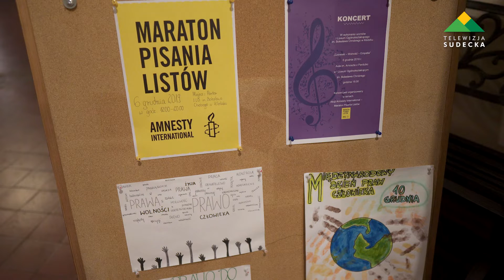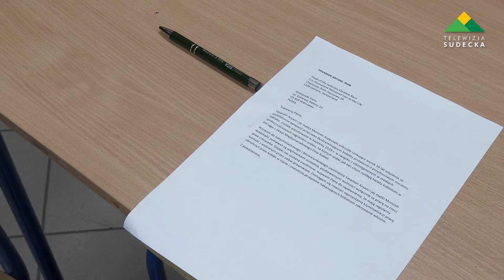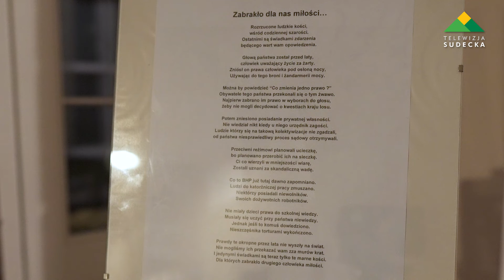MARATON PISANIA LISTÓW W RAMACH AKCJI AMNESTY INTERNATIONAL W KŁODZKU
Pisanie listów w obronie praw człowieka to międzynarodowa akcja organizowana przez Amnesty International. Od wielu lat Liceum Ogólnokształcące im. Bolesława Chrobrego w Kłodzku, organizuje maraton pisania listów. Tegoroczny odbył się 6 grudnia.

Dzięki tej akcji dochodzi do upowszechniania wiedzy o wolności i praw człowieka. Najważniejszym celem akcji jest wpływ na los ludzi, których prawa człowieka są łamane.